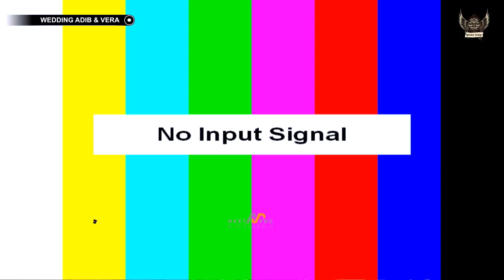Akhir Sebuah Cerita HIYO -HIYO !!! - Kurnia Rahma - Kencana Wungu Campursari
NEXT_PRO_MULTIMEDIA

INFO JOB NEXT PRO MULTIMEDA: 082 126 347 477

TERIMAKASIH!